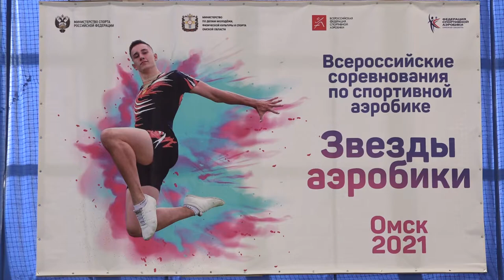Всероссийские соревнования по спортивной аэробике «Звезды аэробики»